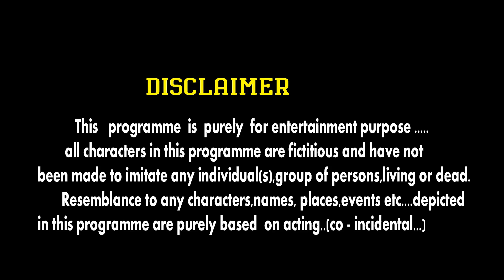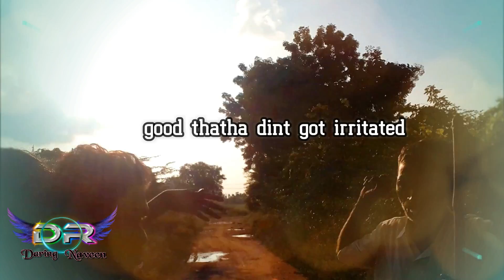Man Vs Wild In my Village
Hello Friends...
My 1st Vlog (MAN vs WILD)..This video is shot on mobile so please watch it in high quality for better experience...

Location: Ap(andhra pradesh Nellur).

Hope You Guys Enjoy My vlog ..

and also our trending video
Nanulocal||rajakumara:

who gives comedy entertainment ...
link given Below.. .